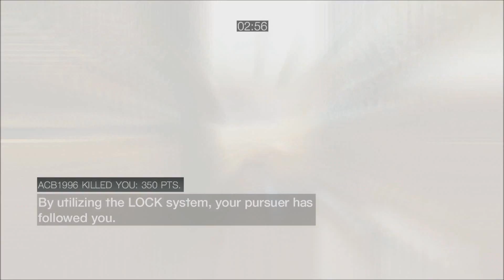Rek's Assassin's Creed Brotherhood Multiplayer PC HD 56 (advanced wanted with fan and commentary)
Terrible terrible match!

Great ACB Channels:

- Shenmue36 channel (great commentator and gameplay all the time)

- Rainie's channel (even better stunner than me)

- Escoblades channel (great videos to help people learn the ropes of the game and just great commentary with an awesome accent)

GamersBeverage channel (A.K.A PsNxtGeneration Great acb commentary and videos. He is just getting started again)

(Great gameplay and commentary all the time)

(One of the best players around!)

Still working on getting my challenges back :(. Silly Ubisoft

Please ask questions and comment! Don't forget to thumb up if you like!

Computer Specs:
Intel core I7 @ 2.7 ghz
6 Gigs of DDR3 1600